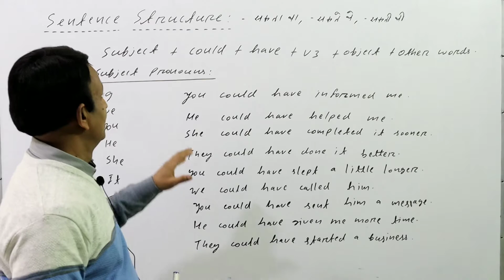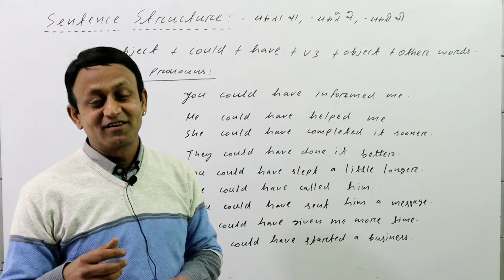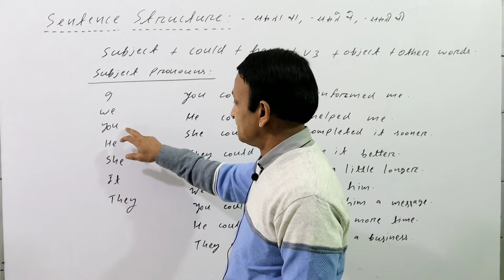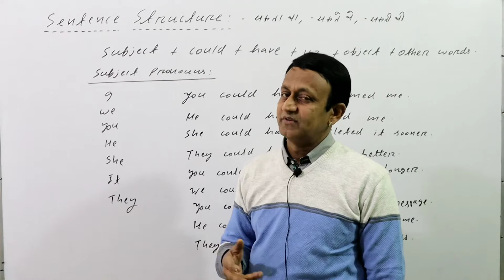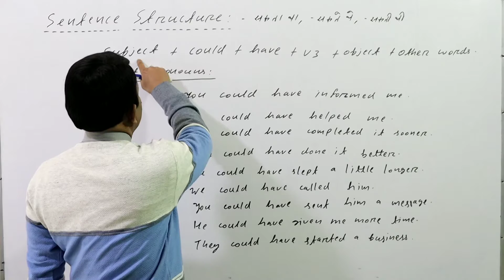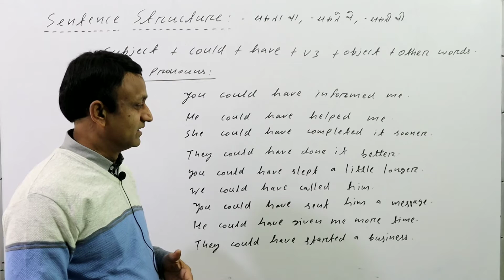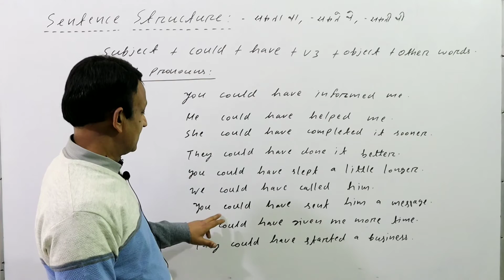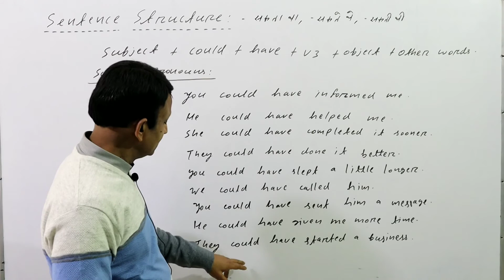YOU COULD HAVE + V3 - वाले वाक्य बनाना सीखें-आप मुझे फोन कर सकते थे - LEARN SENTENCE MAKING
YOU COULD HAVE + V3 - वाले वाक्य बनाना सीखें-आप मुझे फोन कर सकते थे - YOU COULD HAVE CALLED ME